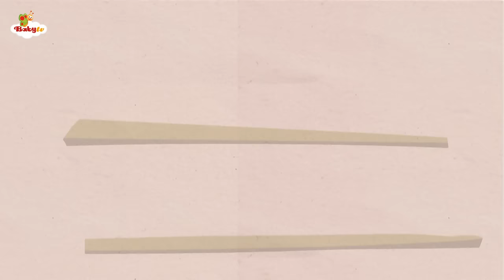Top Hit Songs 🎤 | Kids Songs & Nursery Rhymes Collection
Enjoy a captivating compilation of beloved kids' songs by BabyTV! Dive into a world of musical fun with timeless classics like 'BINGO,' 'Down By the Bay,' 'I'm a Little Teapot and more!

00:00 BINGO
02:39 Down By the Bay
04:43 I'm a Little Teapot
06:21 ABC Song - Letters with Charlie
08:34 Ten Green Bottles
11:33 Clap Your Hands
13:18 Morning Song